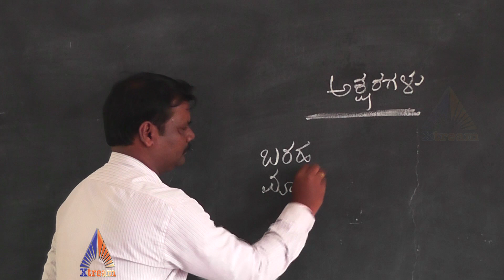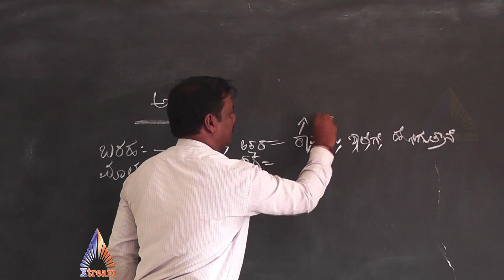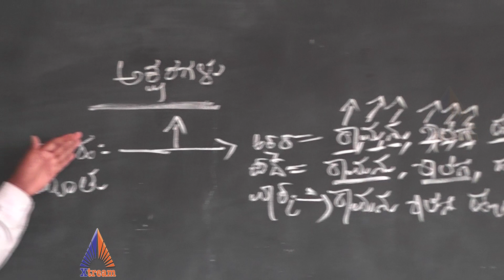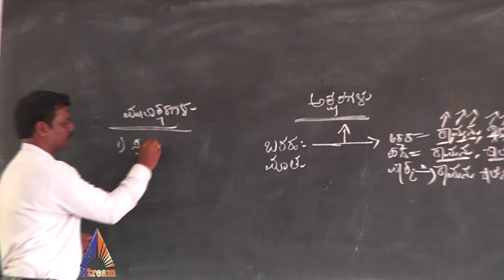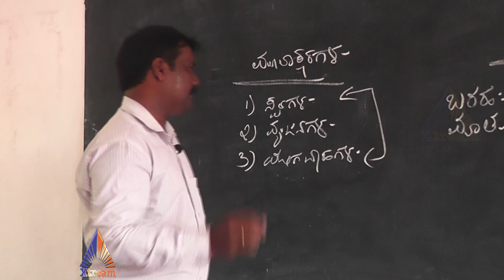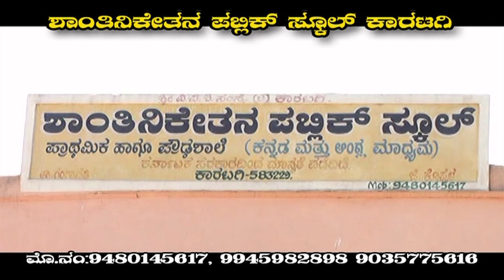kannada grammar Introduction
Education